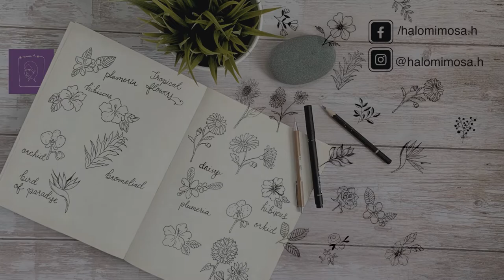Roti Canai Watercolor Painting Demo | Made For Beginners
Hello art lovers! Here is a full demo video on how to paint a famous Indian dish Roti Canai by using super basic techniques.
It is made specially for beginners - so get your brush on and let's get to painting

TOOLS:
Winsor & Newton Watercolor
Winsor & Newton Cotman watercolor
Round Brush #1,#3 ,#6
Arto watercolour paper cold pressed
Fine liner white gel pen 0.8mm

Chill Type Beat (Prod. by Lukrembo)
Aesthetic Music Chill_ Lo Fi Mix
Ending: Lo Fi Type Beat - "Quiet"